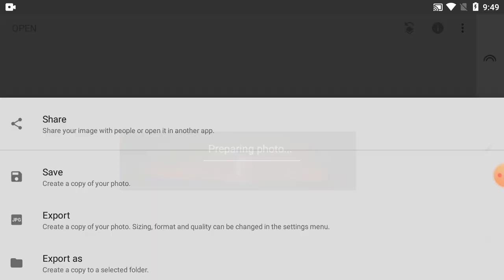How to photo edit in snapseed tutorial - Part 344